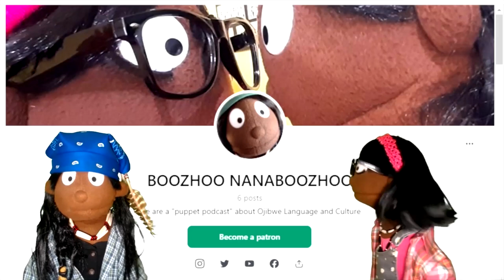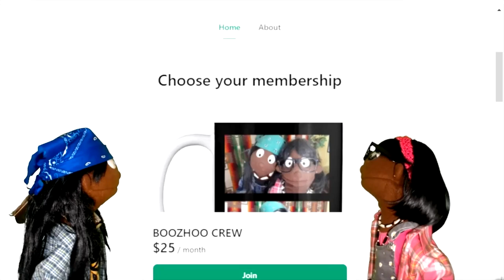THE BIG BANG